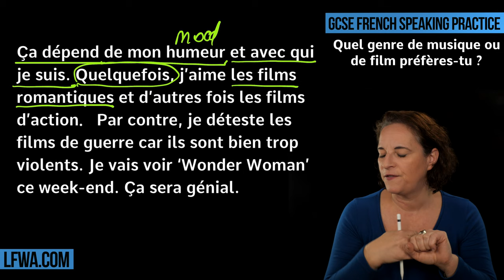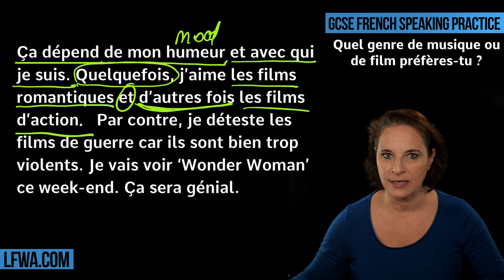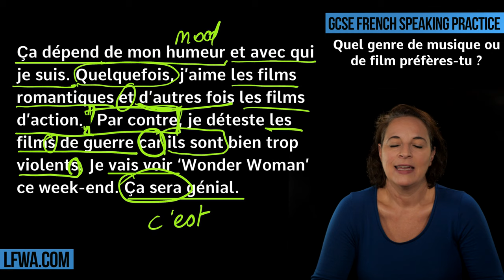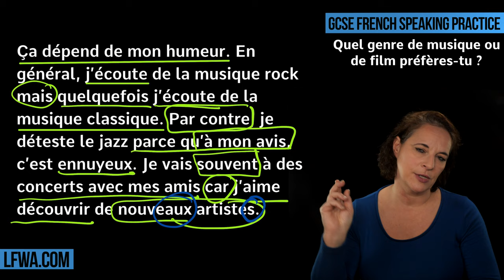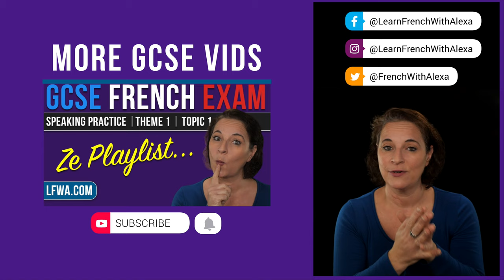GCSE French Speaking: What kind of music or movie do you prefer?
Alexa helps you get TOP MARKS in your GCSE French Speaking Exam! In this video we look at this question: Quel genre de musique ou de film préfères-tu ? - What kind of music or movie do you prefer? (AQA Theme 1 - Identity and culture, Topic 3 - Media and free time) for Alexa’s full French Course. Merci et bisou bisou xx

ZE SOCIALS